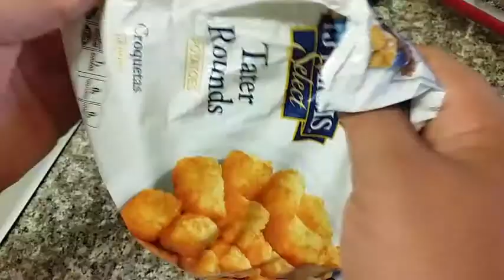Unbearable - Banjo-Kazooie - Part 4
I just learned sooner or later I'm gonna run out of bear puns...

Derek